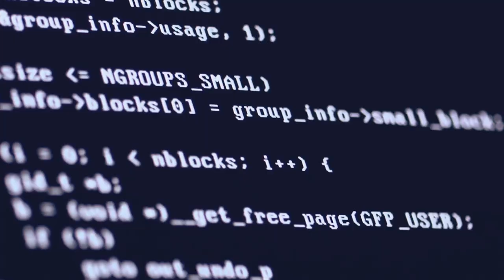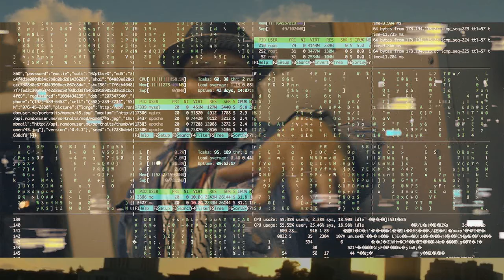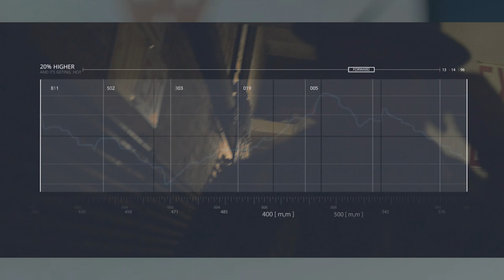Sacramento Knoxx - Losing Megabytes (Official Music Video) // Three: Swi (EP) // ADZKN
"I don't have all the answers, in fact I have more questions than I do answers. And everyday I ask myself, how I can be more courageous and benevolent than the day before?"
-Sacramento Knoxx

p.s.
Don't betray your destiny fam.

A B O U T   T H E   S O N G   &   V I D E O:
Video shot in Oakland California. The third dimension is something that heightens the reality, vividness, or significance of a factual account. The sequence of happenings provide a perception to develop and orient your thoughts, leading to new ideas.

With the constant shift of technology and the environmental issues rapidly affecting many people, what will happen to us in the future?

Music & Lyrics by Sacramento Knoxx (ADZKN Music)

"Three: Swi" (EP) OUT NOW
 - s p e c i a l   e d i t i o n   on bandcamp:

"Losing Megabytes" by
Sacramento Knoxx

Creative Direction:
Giizhigad [Christy B.]
Produced & Edited by:
The Aadizookaan

S A C R A M E N T O  K N O X X